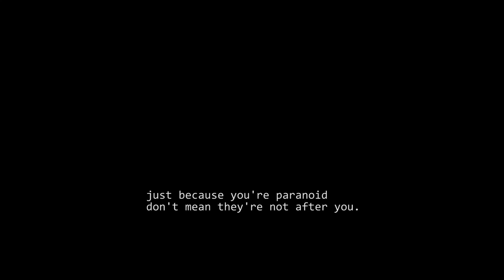Paranoid?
When your kitty keeps you awake...
Our cat loves to scratch on doors to get attention. However, in the middle of the night this is your worst nightmare.

Luckily we've found a solution for it. Just ask if you want to hear it.